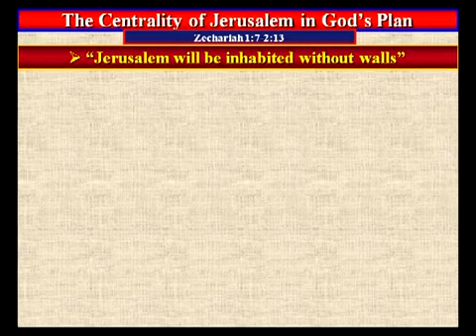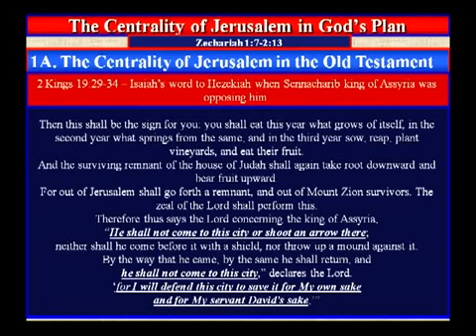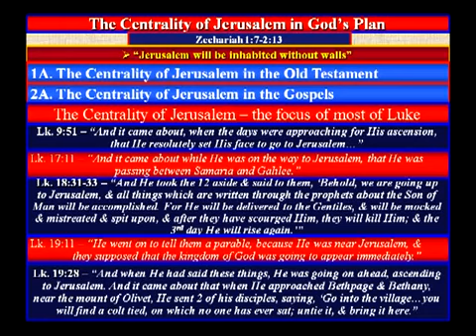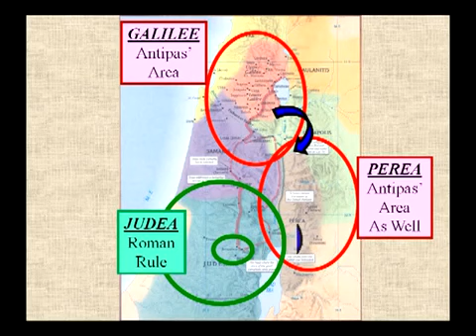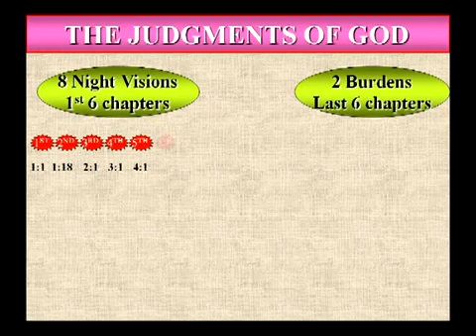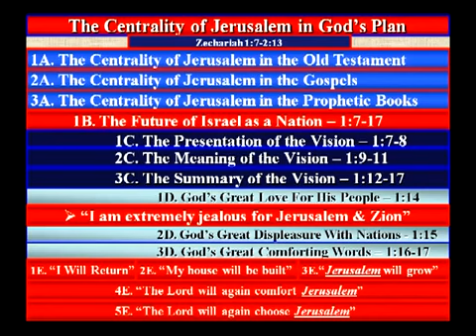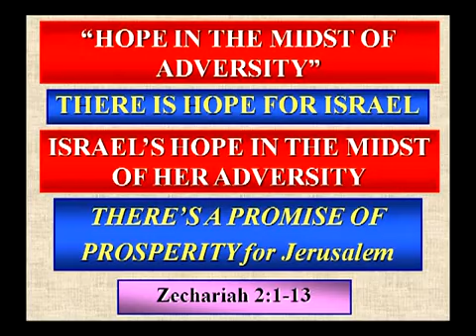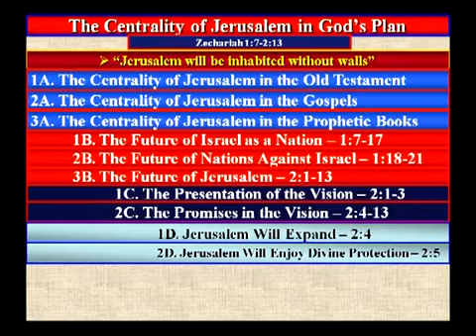Zechariah (March 27, 2011)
Pastor Donald McDougall of Eternal Truth Ministries. Find us at eternaltruthworldwide.com